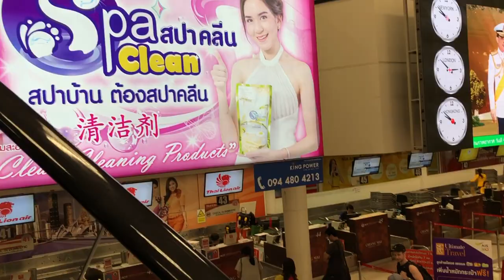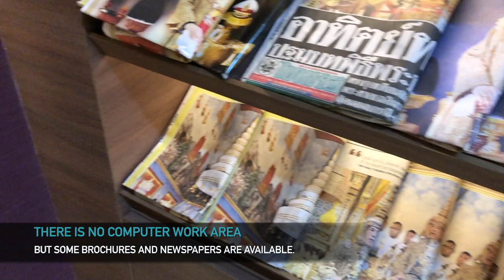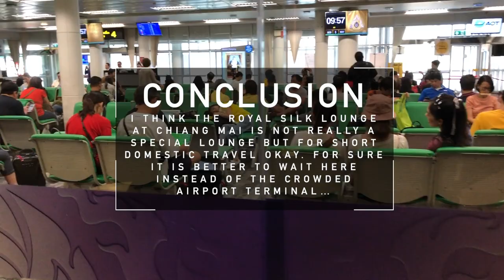Thai Airways Royal Silk Domestic Business Class Lounge Chiang Mai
Domestic Royal Silk Lounge of Thai Airways at Chiang Mai Airport. You can get access if you travel with Thai Airways or Thai Smile in the premium cabin classes or if you have the Star Alliance Gold Status. The lounge is really tiny, however at least there is a premium lounge at Chiang Mai Airport for Thai Airways customers.

You can compare flight tickets for domestic flights in Thailand or between Asian countries